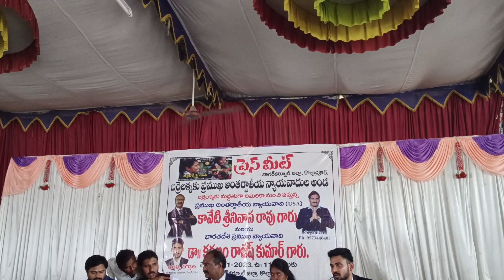international lawyers tho Barrelakka meeting friendsssss